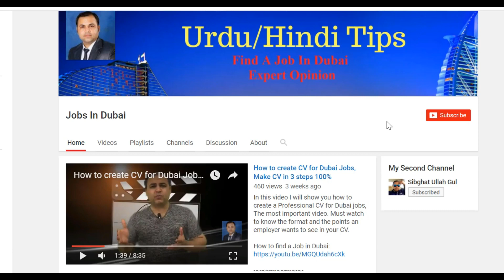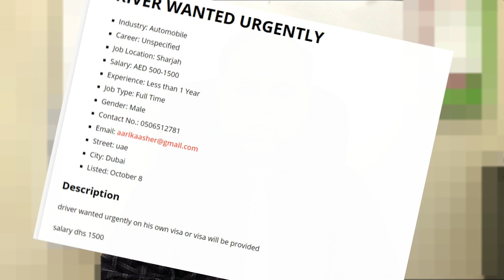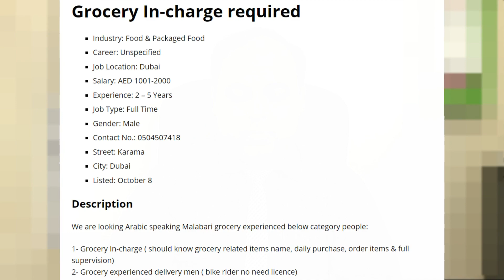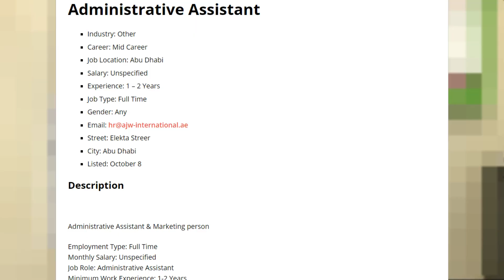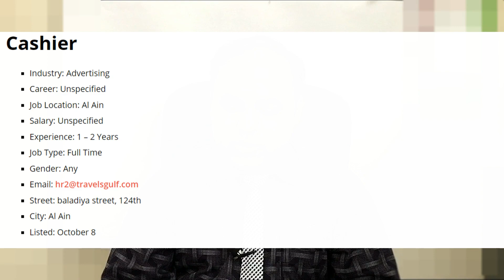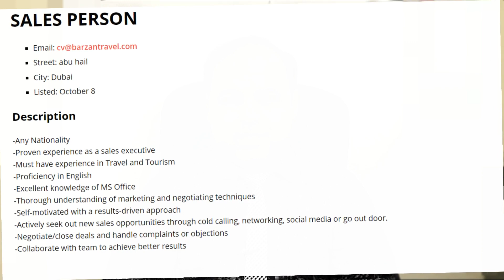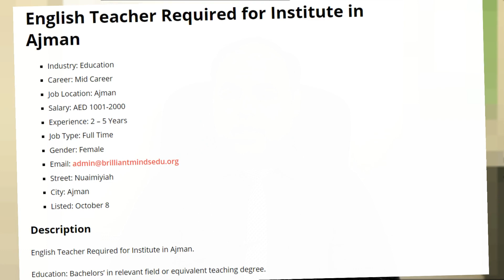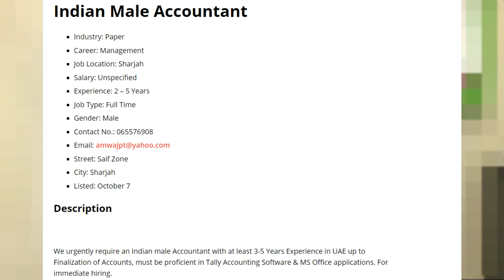Dubai Jobs Latest News || 15 Open Vacancies November 2017 || Jobs in Dubai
Dubai Jobs Latest News || 15 Open Vacancies October 2017 || Jobs in Dubai ||
In this video I bring 15 more open vacancies from Dubai. Best jobs from Dubai. Up to 150,000 Rupees Salary

On this platform we will discuss all tricks and tips to get a successful job in UAE. I will answer all your questions and will help you to find a job in Dubai. I will introduce the major companies either at government level semi government or private sector.
I have explained the the secret of high ranked CVs. Recommendations and shortcuts plus what education needs for which job. How to apply where to apply. Join this amazing channel to get your dream job.